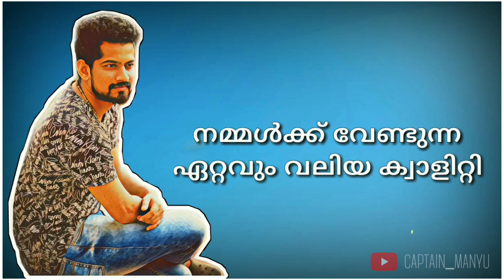Joseph Annamkutty Jose Words On Life Lessons | Malayalam Motivational Quotes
Joseph Annamkutty Jose Words On Life Lessons | Malayalam Motivational Quotes Status |